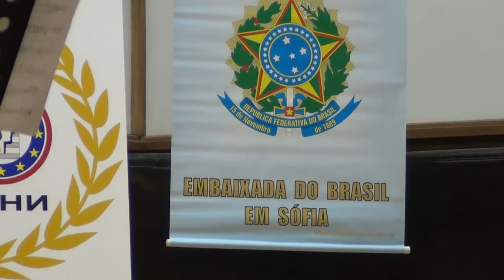Radamés Gnattali: Trio Miniatura (1940) - Ardenza Trio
Radamés Gnattali: Trio Miniatura (1940):
Allegro [0:00]
Lento com ternura [3:25]
Vivo [4:12]

Ardenza Trio:
Galina Koycheva (violin)
Konstantin Evtimov (cello)
Daniela Dikova (piano)
Live Recording at the "1st Brazilian Classical Music Festival - Bulgaria 2019"
Bulgaria Chamber Music Hall.
June 06, 2019
Sofia - Bulgaria